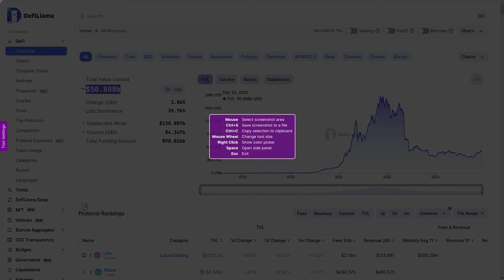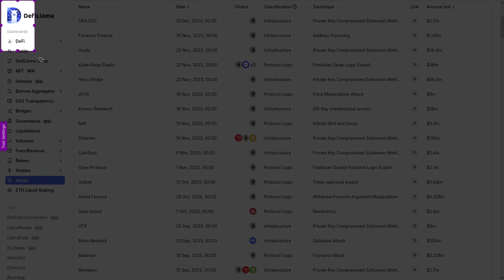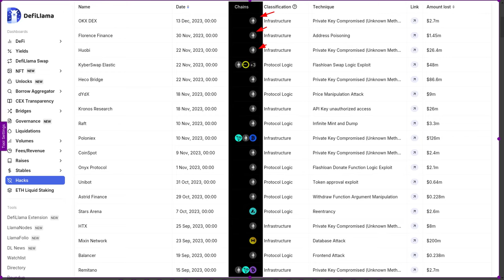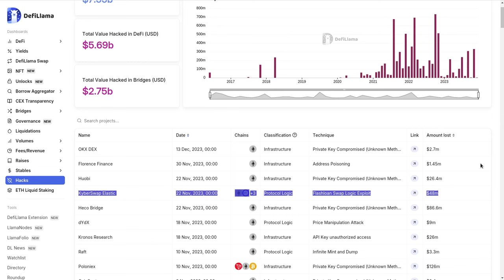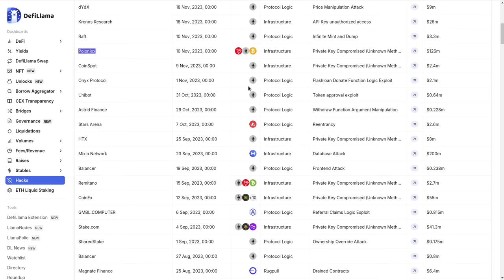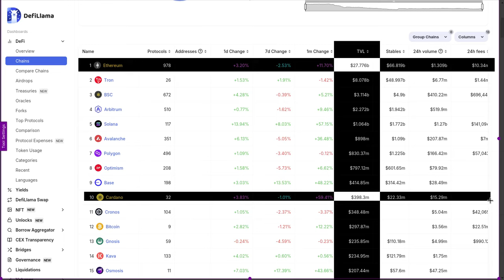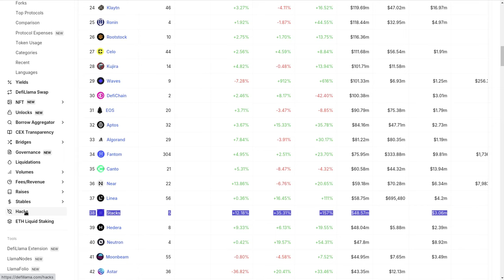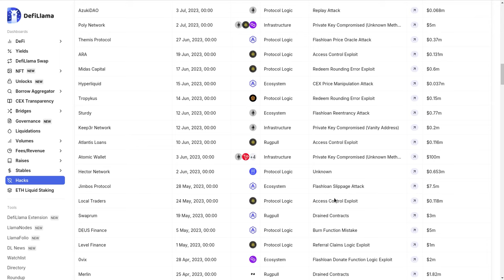¿Cual es la red mas insegura?. No lo vas a creer!!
Hola a tod@s, Bienvenidos a su canal 𝘾𝙧𝙮𝙥𝙩𝙤𝙣𝙤𝙢𝙮, en este video les comparto una nueva funcionalidad de @defillama1960 que nos permite validar el consolidado de robos totales en los ultimos 6 años en la categoria DEFI y WEB3 y en el uso de exchanges CEXs bridges y como al final de todos los robos los unicos damnificados somos siempre los usuarios.

⌚️Marcas de tiempo: Timestamps:
[00:00:00]  Introducción
01:16  Total TVL en DEFI
02:36  Hacks informacion brutal sobre HACKS
09:46  Chains mas importantes en DEFILLAMA
11:16  Hedera puesto 38 cero incidentes de seguridad

◢ Atn. 𝖢𝗋𝗒𝗉𝗍𝗈𝗇𝗈𝗆𝗒